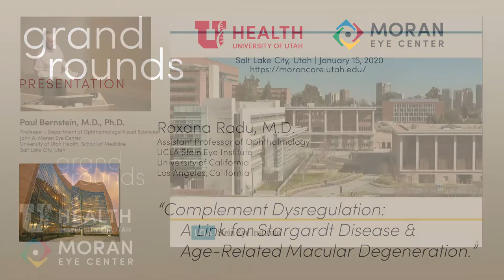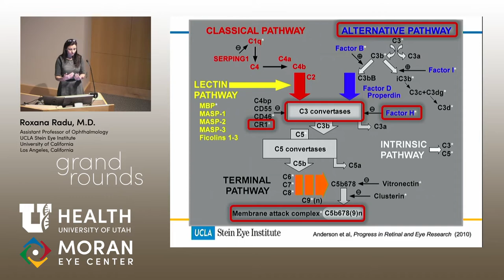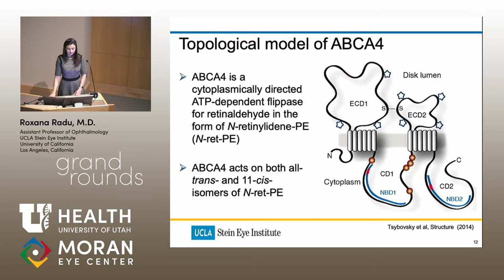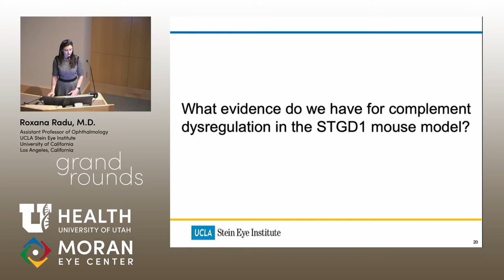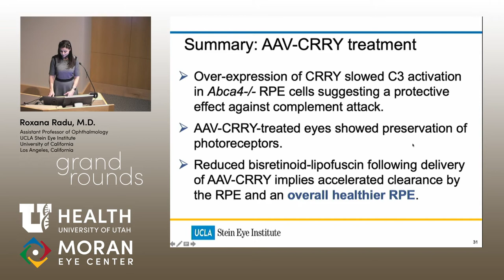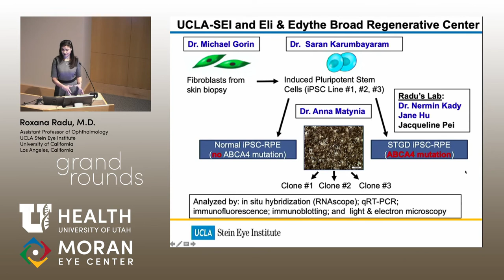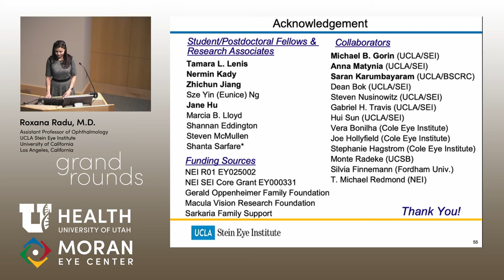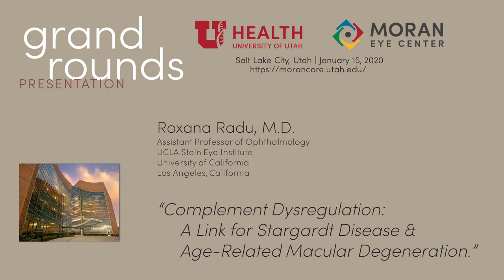Complement Dysregulation: A Link for Stargardt Disease & Age-Related Macular Degeneration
Title: Complement Dysregulation: A Link for Stargardt Disease & Age-Related Macular Degeneration
Author: Roxana A. Radu, MD; Assistant Professor of Ophthalmology, UCLA Stein Eye Institute
Date: 1/15/2020